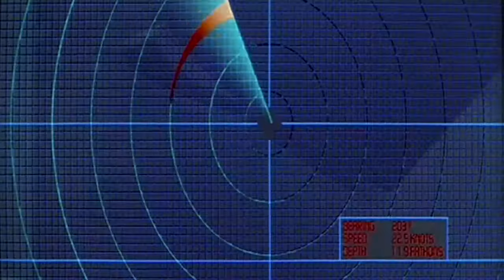The Hunt for Red October | Film Trailer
The Hunt for Red October is a 1990 American action spy thriller film produced by Mace Neufeld, directed by John McTiernan, and starring Sean Connery, Alec Baldwin, Scott Glenn, James Earl Jones, and Sam Neill. The film is based on Tom Clancy's 1984 bestselling novel of the same name.

The film's story is set during the late Cold War era and involves a rogue Soviet naval captain who wishes to defect to the United States with his officers and the Soviet Navy's newest and most advanced nuclear missile submarine. An American CIA analyst correctly deduces his motive and must prove his theory to the U. S. Navy before a violent confrontation between the Soviet and the American navies spirals out-of-control.

The Hunt for Red October was a co-production between the motion picture studios Paramount Pictures, Mace Neufeld Productions, and Nina Saxon Film Design. Theatrically, it was commercially distributed by Paramount Pictures and by the Paramount Home Entertainment division for home media markets. Following its wide theatrical release, the film was nominated and won a number of accolades, including the Academy Award for Best Sound Editing in 1991. On June 12, 1990, the original soundtrack composed and orchestrated by Basil Poledouris was released by MCA Records.

The Hunt for Red October received mostly positive reviews from critics and was one of the top grossing films of the year, generating $122 million in North America and more than $200 million worldwide in box office business. The film was the first in a set of sequels involving the fictional character of Jack Ryan. For the role of Ryan, however, different actors were cast for the subsequent reincarnations of the film saga, including Harrison Ford, Ben Affleck, and Chris Pine.